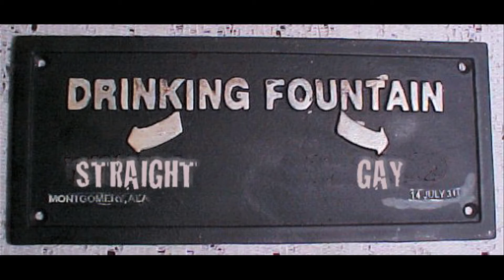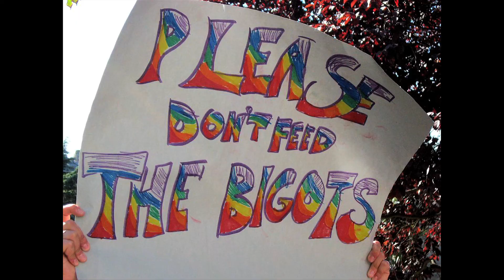5 Reasons I'm Voting NO on the MN Marriage Amendment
Sadly, it's already illegal in Minnesota for same sex couples to marry. But for some inexplicable reason, some people want to further trample on the rights and equality of the LGBT community by inscribing their outdated bigotry in our Minnesota state constitution. Here are five reasons why my wife and I are voting against the amendment.